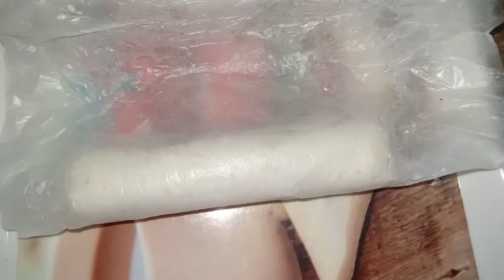bread chicken roll slice's very easy and 😋 tasty